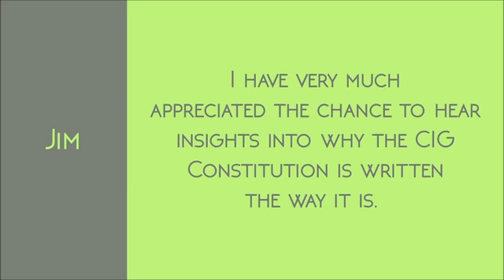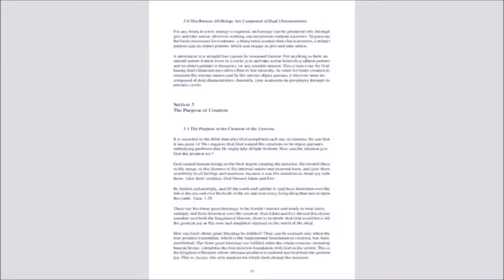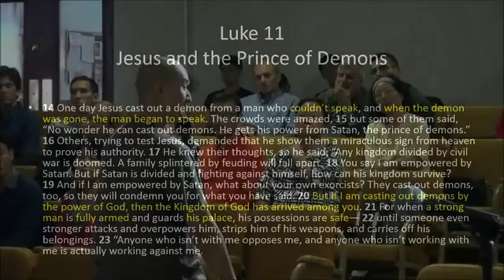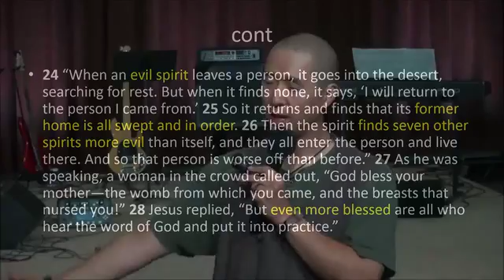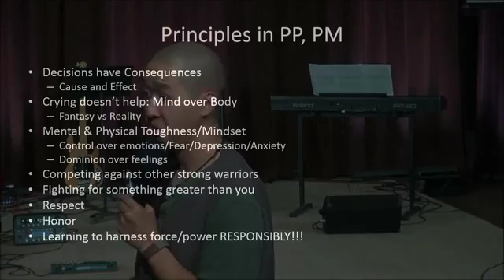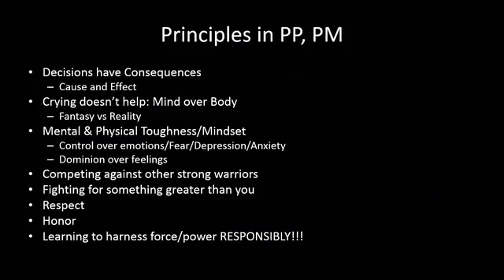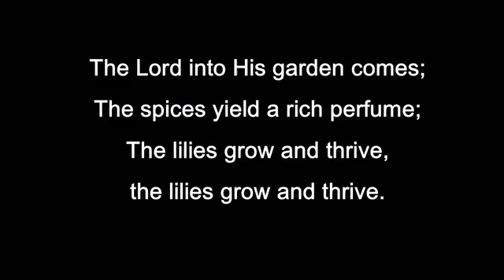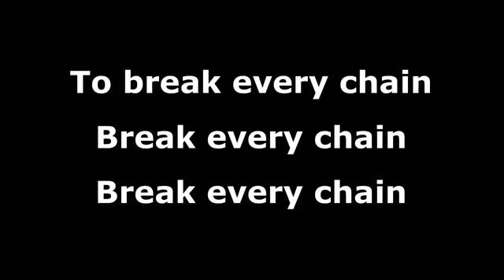Kingdom Cultivation September 18, 2016 Rev Hyung Jin ,Moon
Christ is One